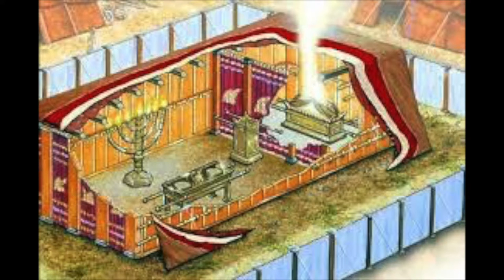Vivre dans la presence de Dieu en Jesus Christ: Frère Mobio Loba Marc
Le frère Marc Mobio Loba nous parle de la croissance du chrétien...